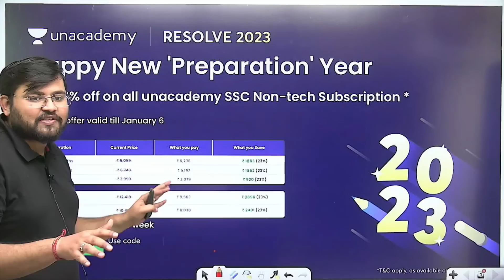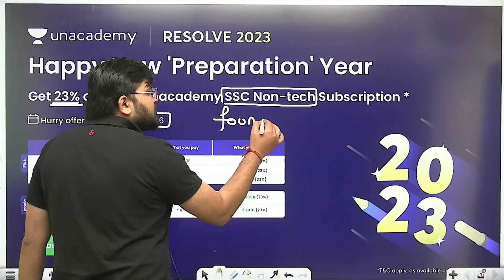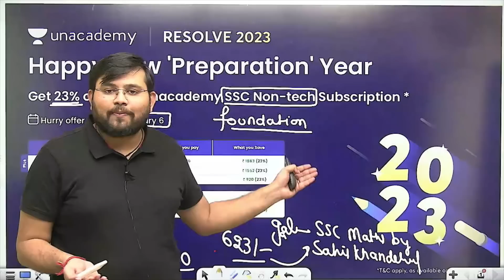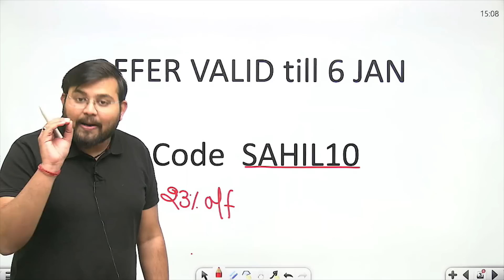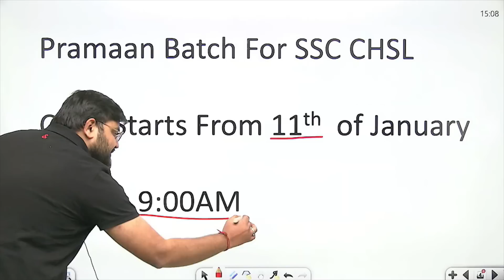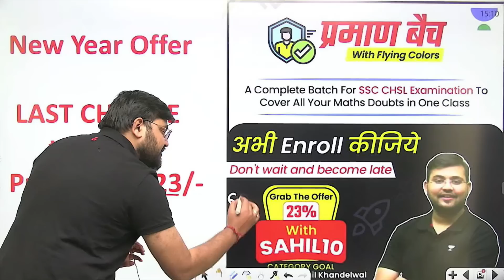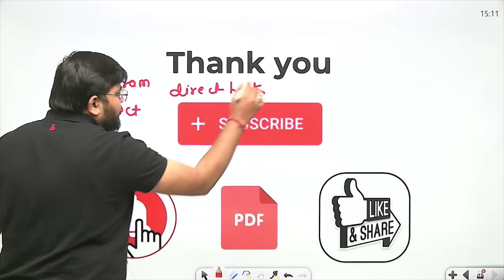ऐसा मौका फिर नहीं आएगा | Selection करो पक्का | Sahil Khandelwal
SSC CHSL प्रमाण बैच | करें Maths की Perfect तैयारी Sahil Sir के साथ

Morning Shows:
5:00 AM Current Affairs Quiz by Krati Singh
7:00 AM Daily Current Affairs by Krati Singh

9:00 AM -  GS by Aman Sharma
10:00 AM - Reasoing by Ritika Tomar
11:00 AM - Maths by Sahil Khandelwal
12:00 PM - GK/GS/CA by Krati Singh

12:30 PM - Maths by Sahil Kahndelwal
2:00 PM - English By Sandeep Kesarwani
3:00 PM - GK/GS by Krati Singh
10:00 PM - Reasoning by Akash Chaturvedi

For All Exams:
7:00 PM - GK/GS by Amandeep Sharma
8:00 PM - GK/GS/Current Issues by Krati Singh
9:00 PM - Reasoning by Ritika Tomar

➤ About the Educator: Faculty of Quant for SSC/BANK/RAILWAY | Studied at govt engineering college Ajmer.

You can enroll to Unacademy Subscription and get the following benefits:
1. Learn from your favourite teacher
2. Dedicated DOUBT sessions
3. One Subscription, Unlimited Access to Live Online Classes and Videos
4. Real-time interaction with best-in-class teachers
5. You can ask doubts in live online classes
6. Limited students in each Class
7. Download the videos & watch them offline